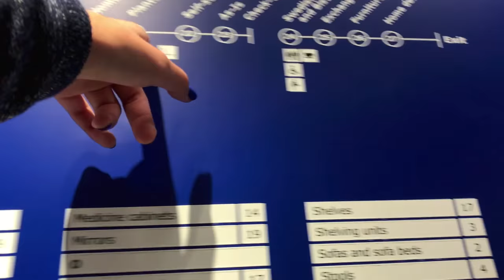Sister Mischief - Fun Family Shopping Trip : Vlog It // GEM Sisters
Funny sisters go shopping in Los Angeles Ikea. These best sisters play and cause mischief in this family friendly video for kids. 😜

GEMS your support means the world to us! We love you! 💎💕

POPJAM - GEM Sisters

GET OUR NEW BOOK! Sister Detectives : Pup-Napped! We can't wait for you to read our new funny mystery series! 📚

Our GEM Sisters channel is all about making you laugh LOL! Funny sisters Giselle, Evangeline and Mercedes who make cute fun family kids videos! We make family friendly funny entertainment for girls and boys. For our channel we make humor parody spoof videos, music videos, web series, Musical.ly, relatable and life hacks, challenges and sometimes family vlogs. We love to make hilarious sketch comedy videos about school, the holidays, Halloween and Christmas. We also love Musically and doing collabs with our friends, Issac Ryan Brown from Disney Channel Raven’s Home, Casey Simpson for Nickelodeon, and Txunamy from Mani on Brat. We are funny latina sisters for YouTube kids. We focus on family fun and being funny sister clean comedians. Our GEMS say we are the best sisters play, and love that we are female comedians who love stand up comedy. This channel is always advertiser safe and advertiser friendly. We hope you agree these are YouTube’s best videos 2017 and 2018. Get ready to laugh a lot and have fun with us watching our channel!

*This channel is monitored by parents. All bullies will be blocked! 🚫